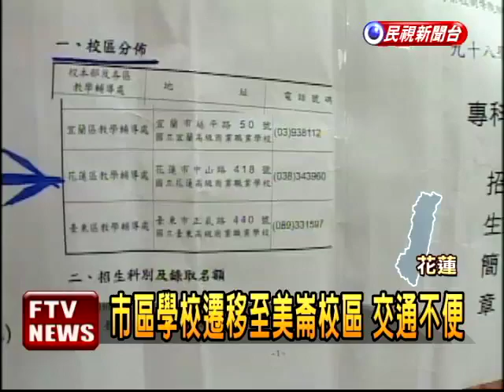校區無預警移轉 學生揚言休學－民視新聞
【民視即時新聞】花蓮今天有一場抗議活動，台北商業技術學院的花蓮附設進修部，要將設在花蓮市區的校區移到東華大學美崙校區，有部分學生覺得學校沒有提前告知，加上交通不便，引發不滿。台北校方出面協調，但雙方沒有達成共識，有學生揚言要集體休學。